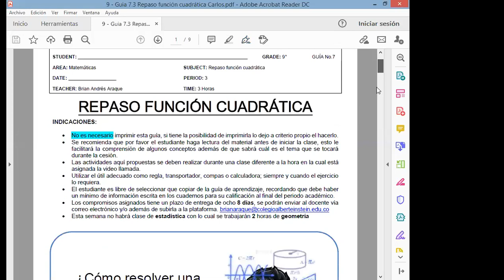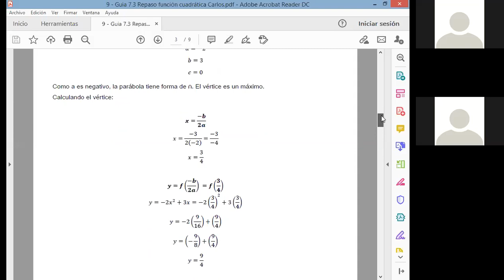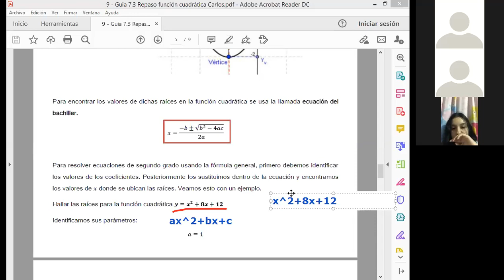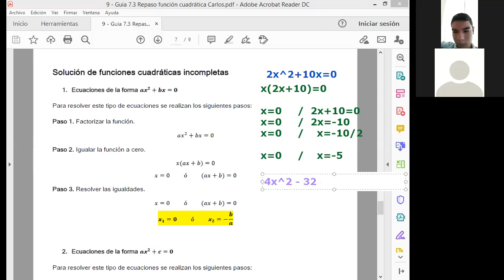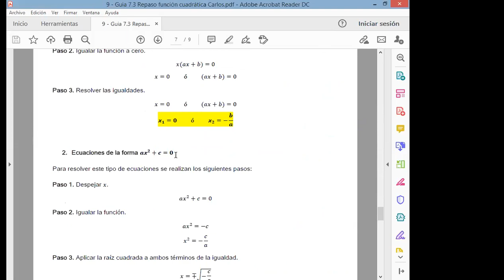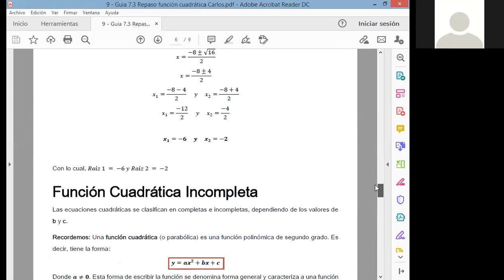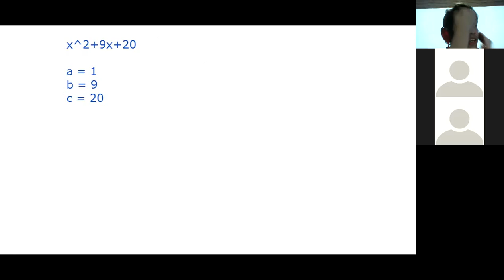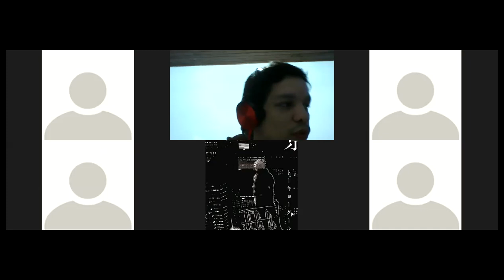Repaso función cuadrática |Grado 9 |CAE